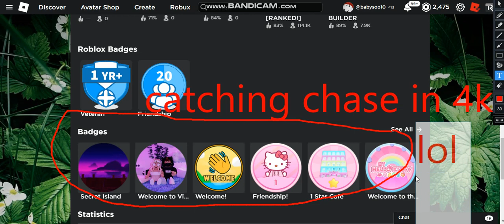Catching A Bedwars Dev In 4K!!!